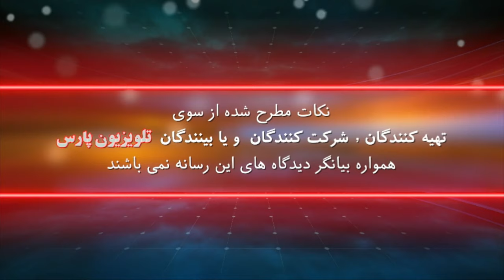زاگرس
شهرام سبزواری
حامد محمدی

  14 April 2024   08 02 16 AM